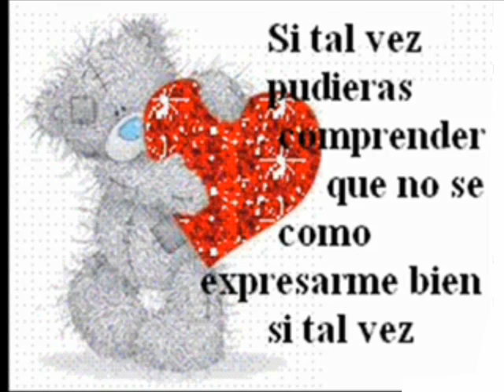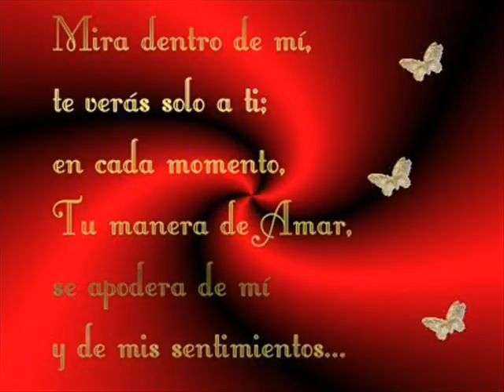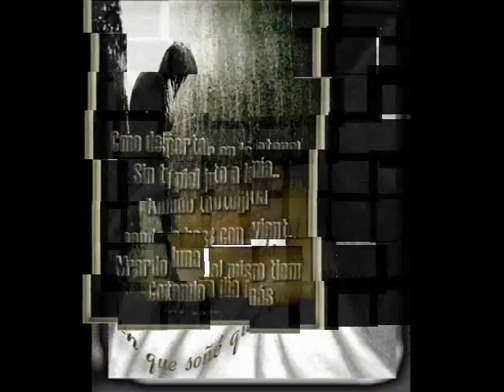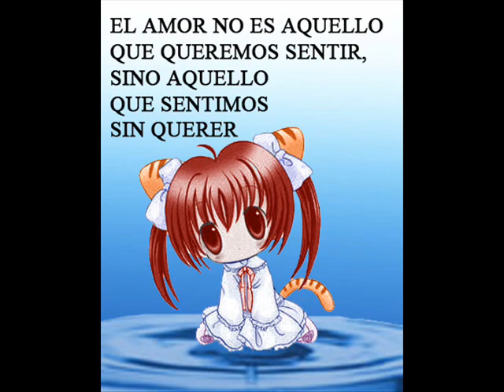Sabes Reik- ♥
Sabes De Reik, bonito video para dedicar.